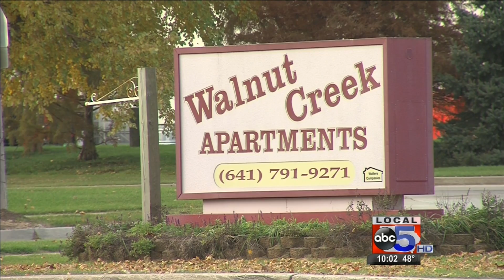Tenants react to fire that destroyed apartments